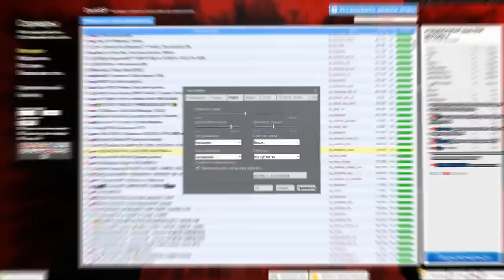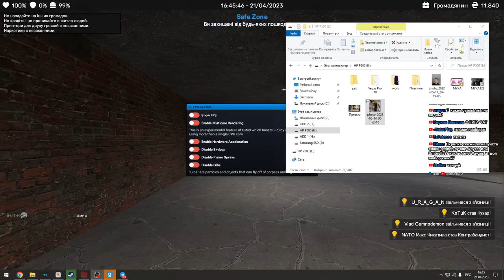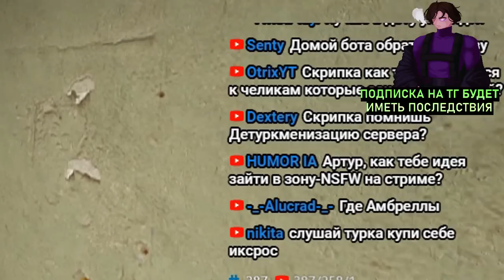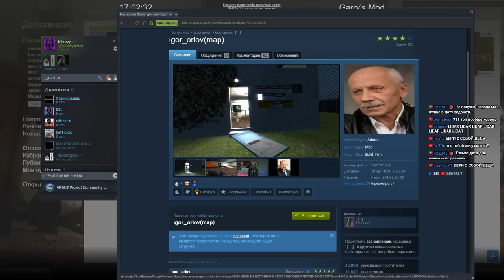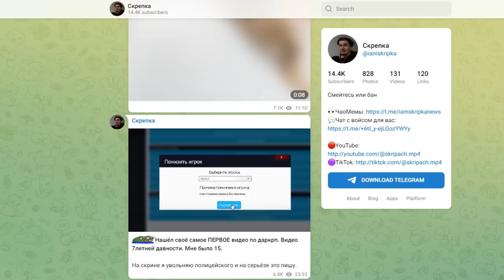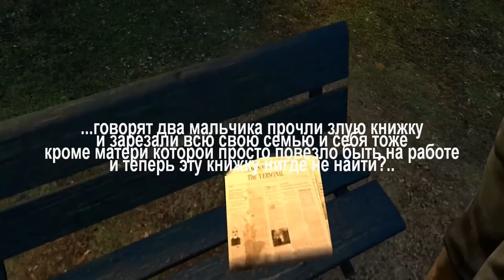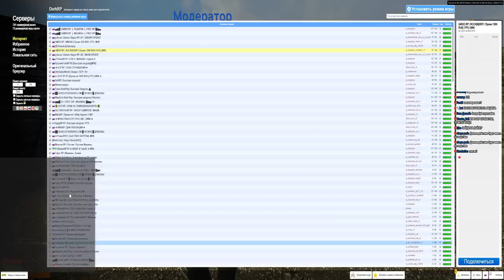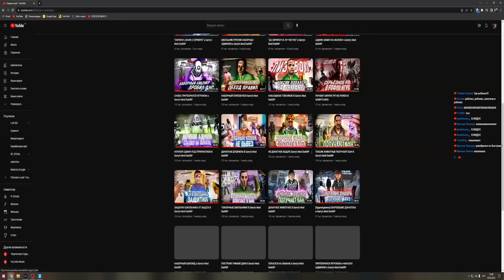ДОНАТНЫЙ КЛОУН ПОЛУЧАЕТ БАН в Garry's Mod DarkRP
В этом видео ДОНАТНЫЙ КЛОУН ДОИГРАЛСЯ в Garry's Mod DarkRP